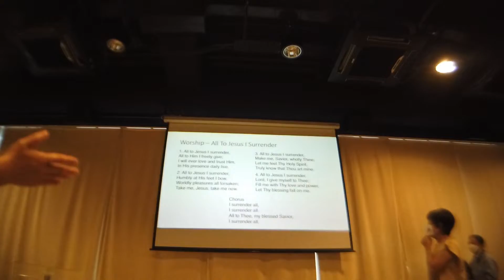Water Baptism 2022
17 April 2022 Easter Sunday
Bethel AOG